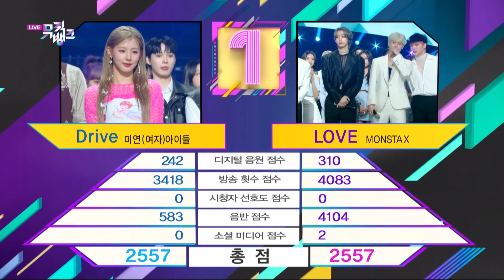[ENG] Winner's Ceremony - MONSTA X(몬스타엑스 モンスタエックス) 🏆 (Music Bank) | KBS WORLD TV 220506